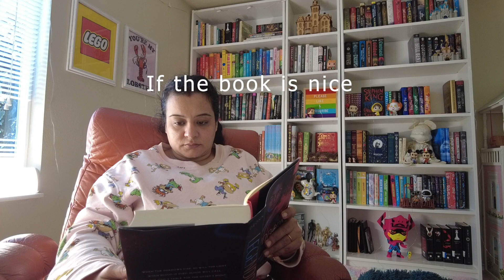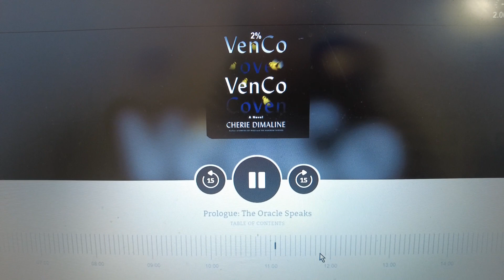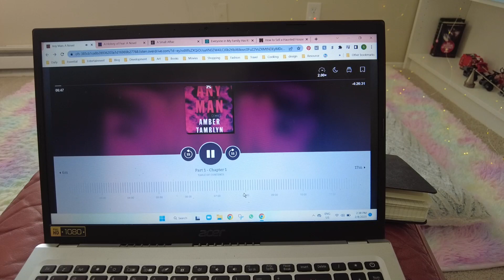Taste Test | try a chapter of latest thrillers & horror Books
FAQs:
🤠 how old are you? 34!
📆  when is your birthday? 12th october 1987
🎓  where did you go to university? i studied fashion design @NIFT
🔎  where do you live? Seattle
💼  what is your job? Graphic designer
🎥  what do you film with? dji pocket 2 creator combo

CREDITS
🖌️ Thumbnail art: Freepik.com